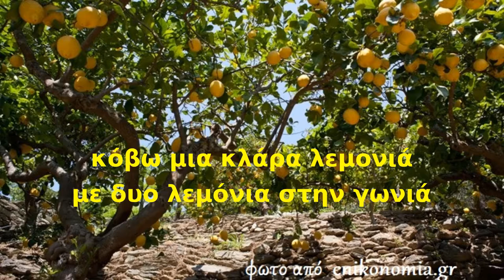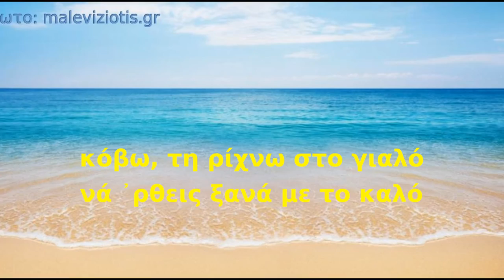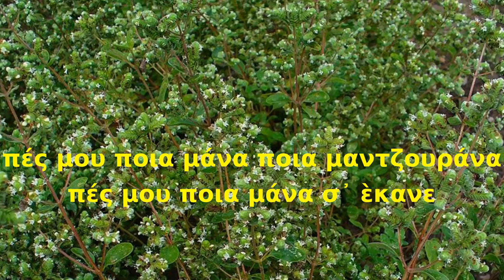ΣΤΕΛΙΟΣ ΚΑΖΑΝΤΖΙΔΗΣ - ΚΟΒΩ ΜΙΑ ΚΛΑΡΑ ΛΕΜΟΝΙΑ -ΤΣΑΜΙΚΟ- STELIOS KAZANTZIDIS -GREEK TRADITIONAL MUSIC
ΔΗΜΟΤΙΚΑ ΤΡΑΓΟΥΔΙΑ ΑΠΌ ΤΟΝ ΣΤΕΛΙΟ ΚΑΖΑΝΤΖΙΔΗ - ΚΟΒΩ ΜΙΑ ΚΛΑΡΑ ΛΕΜΟΝΙΑ - Τσάμικος λεβέντικος (τσαμ, τσαμι είναι το πεύκο, και κάθε περιοχή που έχει πεύκα, τσάμης είναι ο ψηλός κι ο λεβέντης,  Τσάμικος είναι πανελλήνιος λεβέντικος χορός που ιδίως σε περιόδους σκλαβιάς δεν χορεύεται μέσα στα χαμηλοτάβανα σπίτια αλλά κατ᾿εξοχήν χορεύεται στα ξέφωτα στα πευκόφυτα βουνά, από τους κλεφταρματωλούς αγωνιστές της λευτεριάς, που ο Θεόφιλους τους ζωγραφίζει να χορεύουν τσάμικο αρματωμένοι με τα γιαταγάνια και τα καρυοφίλια τους,  από τους αγωνιστές του πνεύματος στα πανηγύρια).
***Η μουσική προέρχεται από το CD 2 "Στέλιος Καζαντζίδης Η ζωή του όλη" το εξώφυλλο του οποίου εικονίζεται στο βίντεο.
***Δεν νοείται αναφορά στο μεταπολεμικό Ελληνικό Τραγούδι, Δημοτικό, Ποντιακό  ή γνήσιο Λαϊκό χωρίς μνεία του φαινόμενου Στέλιος Καζαντζίδης ο οποίος με τα τραγούδια του παρηγόρησε και ενθάρρυνε σε αρκετές δύσκολες φάσεις της ζωής τους τους αδικημένους, τους έντιμους, τους κατατρεγμένους, τους φτωχούς, τους μετανάστες.
Για τον πλήρη ΚΑΤΑΛΟΓΟ ΤΩΝ ΒΙΝΤΕΟ ΤΟΥ ΚΑΝΑΛΙΟΥ, αφού πατήσετε ΚΛΙΚ πάνω στην ονομασία Γιάννης Εμμ Μ επιλέξτε ΒΙΝΤΕΟ και ΤΑΞΙΝΟΜΗΣΗ ΚΑΤΑ: ΗΜΕΡΟΜΗΝΙΑ ΠΡΟΣΘΗΚΗΣ: ΤΟ ΠΑΛΙΟΤΕΡΟ.  Από το πρώτο. Επίσης υπάρχουν και οι PLAYLISTS για εξειδικευμένα θέματα: Ο ΣΠΙΝΟΣ, ΡΙΖΙΤΙΚΑ, ΨΑΛΤΙΚΑ και ΘΕΟΛΟΓΙΚΑ, ΚΑΖΑΝΤΖΙΔΗΣ, ΔΕΡΜΙΤΖΟΓΙΑΝΝΗΣ  κ.α.
***Δεν έχω τα πνευματικά δικαιώματα. Δεν έχω κανένα οικονομικό κέρδος και κανένα υλικό όφελος από το βίντεο, το οποίο ανεβαίνει με πρόθεση να πληροί τους όρους του youtube και της νομοθεσίας περί πνευματικών δικαιωμάτων κι εύλογης χρήσης της μουσικής και με εξουσιοδότητη προς το φιλόξενο youtube να αφαιρέσει χωρίς προειδοποίησή μου οποιοδήποτε βίντεο για το οποίο τυχόν θα προκύψει και η παραμικρή ανησυχία περί πνευματικών δικαιωμάτων.
Ευχαριστώ, ο Θεός μαζί μας.
Γιάννης